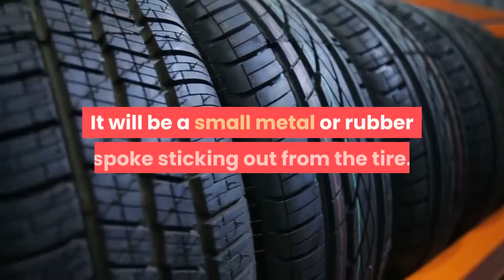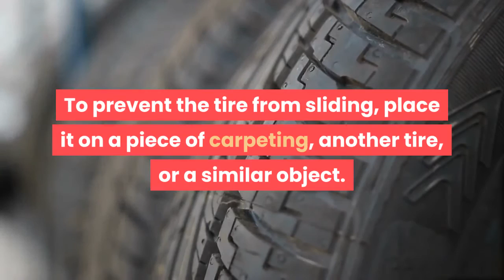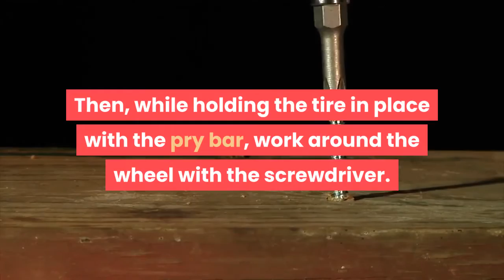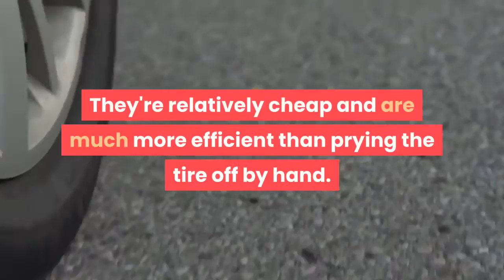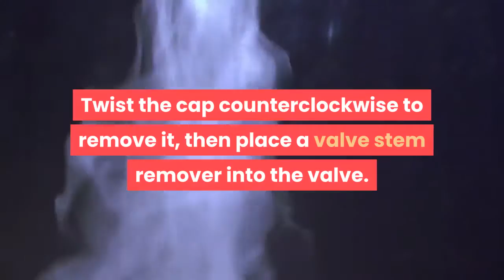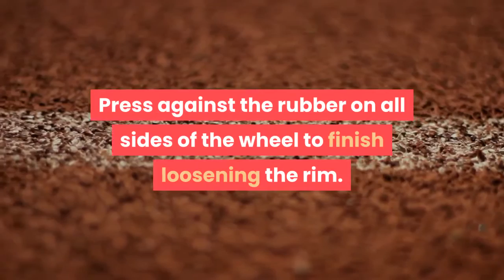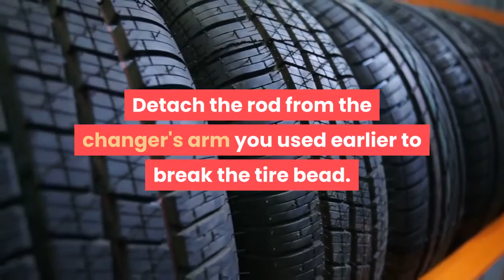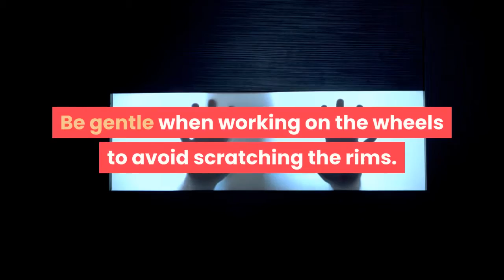how to get a tire off a rim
You do not need an expensive tire removal machine or lots of mechanical knowledge to replace an old tire. Remove any tire by prying it loose from the rim with a few tools. Save money and take off any tire in a pinch with a pry bar and screwdriver. A more efficient way to do this is to purchase a manual tire changer. Use these tools to change tires on the fly without needing to call for a mechanic.

Method 1 Removing the Tire by Hand.
1. Remove the valve core from the tire with a removal tool. Set the tire on a flat surface and locate the air valve. It will be a small metal or rubber spoke sticking out from the tire. Twist the cap counterclockwise to remove it. The core is a metal cylinder inside the valve, and to remove it, you need a valve core removal tool. Stick the end of the tool inside the valve, then twist it counterclockwise to remove the core.
The core holds in air, so removing it deflates the tire.
The valve core removal tool is a relatively inexpensive item that looks like a small screwdriver. It's available at most auto parts stores.
2. Drive a car over the tire to separate its bead from the rim. The bead is the braided edge of the tire that fits firmly against the rim. The simplest way to remove it without extra tools is to set it on the ground in front of a heavy vehicle. Carefully drive the vehicle onto the rubber part of the tire, not the metal rim. This will push the rubber down, forcing the bead out of its groove on the rim.
You may need to drive over the rubber a few times to break it. The bead tends to be the most stubborn part, especially with older tires.
Another way to loosen a bead is with a jack. Raise the vehicle on a jack, slide the tire underneath the jack, then lower the vehicle down onto the rubber part of the tire.[3]
If you have a hard time with the bead, you may be better off cutting through it with a sharp knife or saw. Be careful not to cut into the metal rim. This will destroy the tire, but if it is done correctly, it won't damage the rim.
3. Pin the sides of the tire down with your feet. To prevent the tire from sliding, place it on a piece of carpeting, another tire, or a similar object. Begin with the front part of the rim face down. Step down hard on the rubber part of the tire. Standing or kneeling on it is safe and will help keep the wheel in place.
Doing this gives you more leverage against the tire bead and reduces the chances of scratches on the rim. To reduce the possibility of scratches further, always pry off the back side first.
4. Spread liquid dish soap around the rim to lubricate it. Apply the dish soap directly by hand or mix about 1 tablespoon (15 mL) of it into 1 gallon (3,800 mL) of water. A good grease-cutting dish soap will reduce resistance from debris, grease, and oil on used wheels. Spread the soap under the edges of the rim.
Some people choose to use cooking oil, WD-40, or similar products. Another option is to purchase tire lube from an auto parts store.

Note :
Acknowledgements